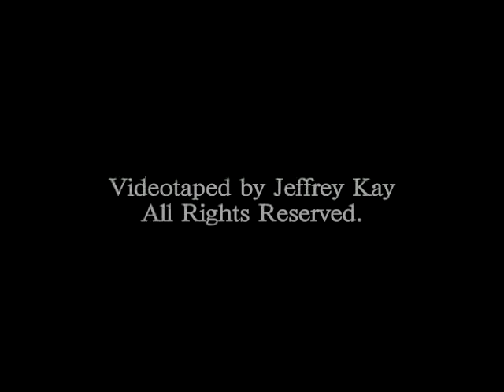Jefrey McDaniel performs "Foxhole Manifesto"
"Foxhole Manifesto" as performed by Jeffrey McDaniel as part of Taylor & Marie-Elizabeth Mali's "Page Meets Stage Series," at the Bowery Poetry Club,  April 23, 2008.